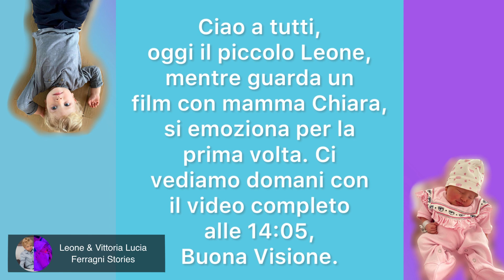Per la prima volta, anche Leone si è messo a piangere vedendo il film! Che momento tenero!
Prova Amazon Prime:

Chiara Ferragni Borsa Eyelike Rosa:

Chiara Ferragni Borsa Eyelike Blu:

Acquista la bambola Trudi x Chiara Ferragni Qui:

Ciao a tutti, oggi il piccolo Leone, mentre guarda un film con mamma Chiara, si emoziona per la prima volta. Ci vediamo domani con il video completo alle 14:05, Buona Visione.